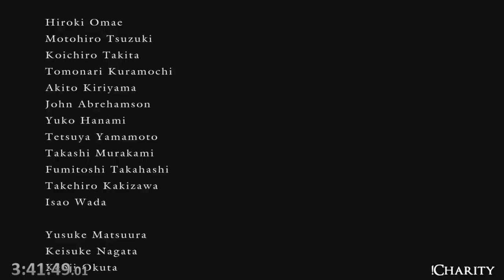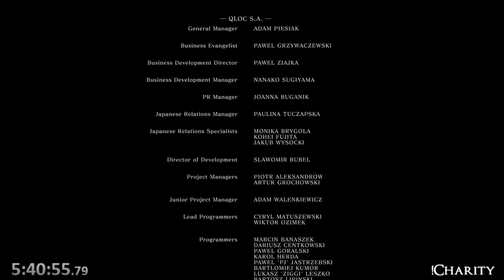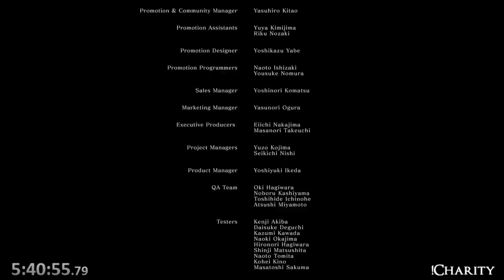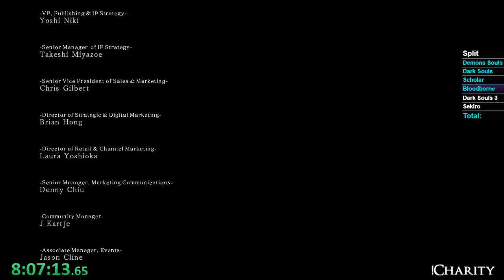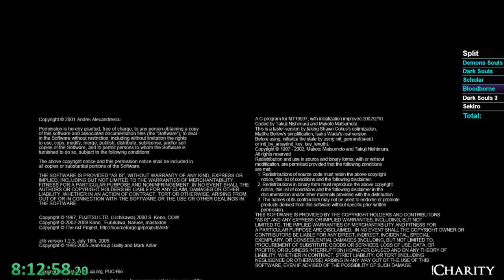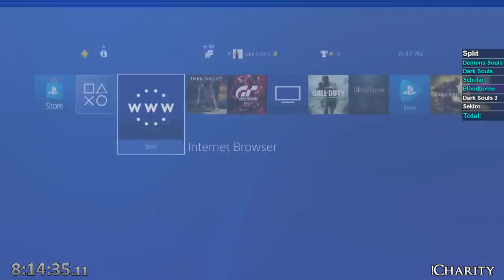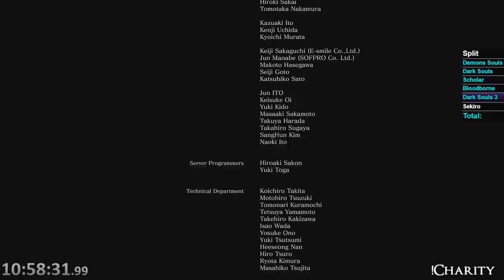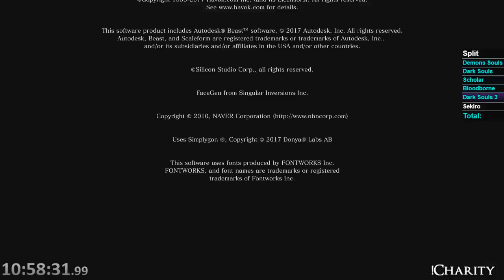CHARITY FROMSOFT GAUNTLET - Demons, Dark Souls Trilogy, Bloodborne & Sekiro! Part 1/2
Charity Marathon of Demons Souls, Dark Souls Trilogy, Bloodborne AND Sekiro in a single stream. This time we completed it a little faster than previously. We also ended up raising $4274.40 Canadian for Extra Life Charity thanks to my amazing twitch community! Leave your favorite moments in the comments below!

Live daily at Twitch.tv/Squillakilla
Twitter.com/OGsquilla